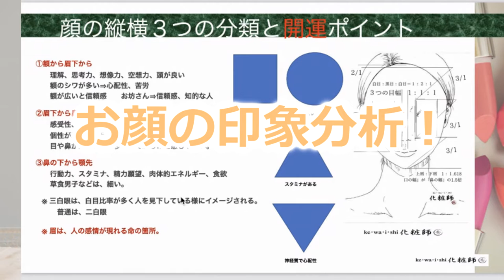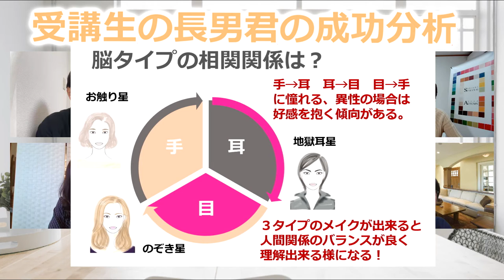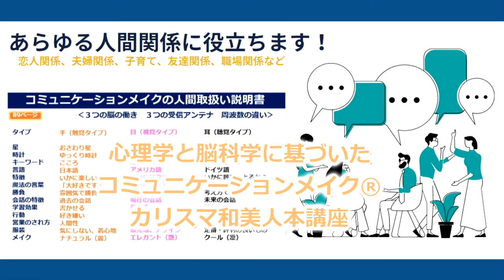カリスマ和美人本講座（上級講座）ダイジェスト 脳タイプ別コミュニケーションメイク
【目次】
0:00　課題メイク写真分析
0:17　目タイプメイク分析
0:56　耳タイプメイク分析
1:05　顔の縦横3つの分類
1:13　開運メイクポイント
1:19　印象に残る自己紹介法
1:24　メイクを活用した高度なコミュニケーション術
1:50　脳タイプ恋愛成功分析（好かれる相関性）
2:36　脳タイプ別のセールストーク受講生同士のロープレ
3:11　脳科学と心理学に基づいたコミュニケーション術
3:45　カリスマ和美人®本講座一般生＆認定講師募集

第１３期 カリスマ和美人®本講座上級講座（４時間分）を４分にまとめました。
◆カリスマ和美人®本講座とは

４つののチャンネルを開設していますので登録よろしくお願いします。